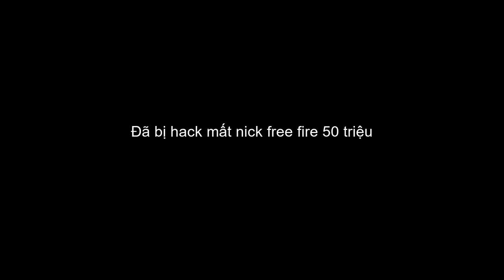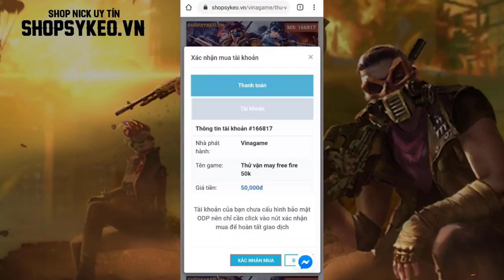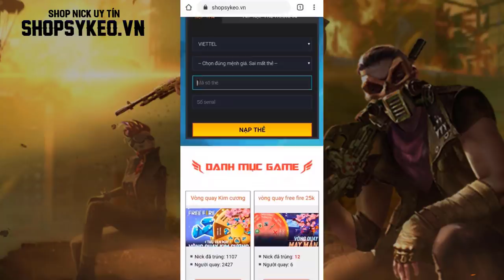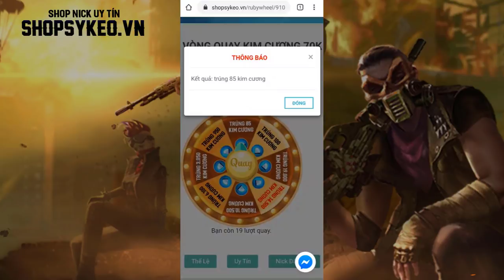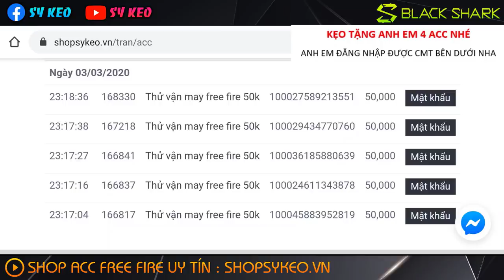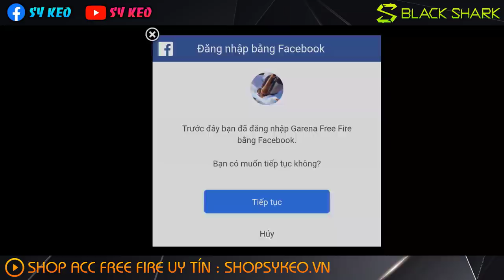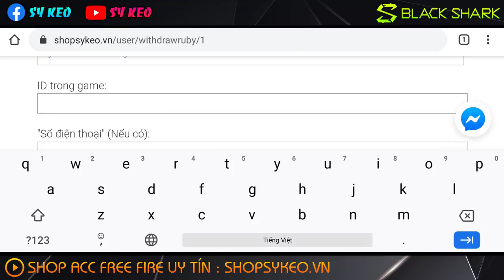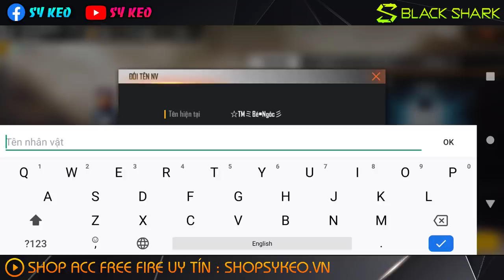FREE FIRE | TIN BUỒN MẤT ACC FULL SKIN SÚNG | Sỹ Kẹo